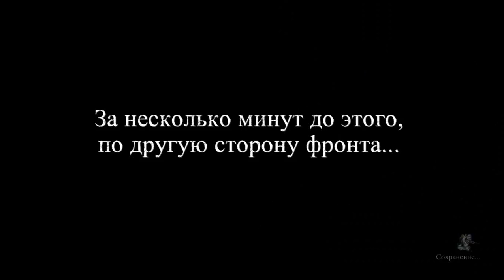Valiant HeartsThe Great War #2-Интересная игра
Очень захватывающая игра.